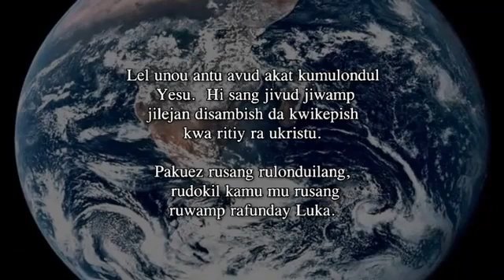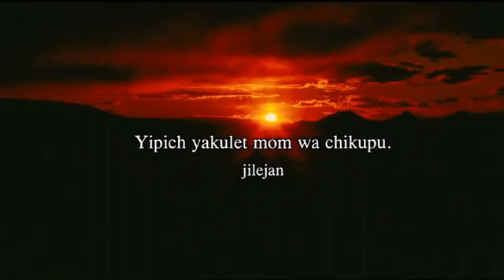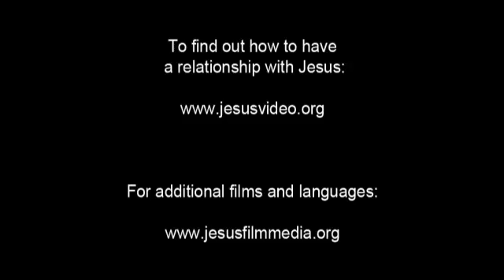Ruund Jesus Film! JESUS SAVE ME... JESUS BLOOD REDEEMED ME...